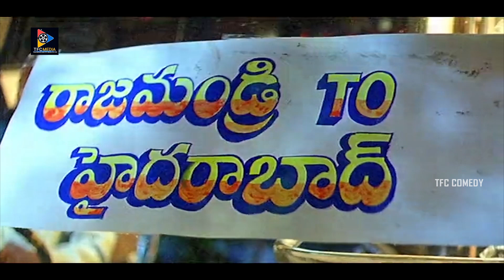అబ్బా.. ఏమైందిరా? బాక్స్ బద్దలైపోయిందిరా.. బాల్ దెబ్బకి బాగా దూలతీరినట్లుంది | TFC Comedy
అబ్బా.. ఏమైందిరా? బాక్స్ బద్దలైపోయిందిరా.. బాల్ దెబ్బకి బాగా దూలతీరినట్లుంది .